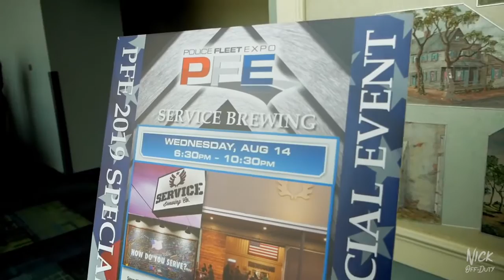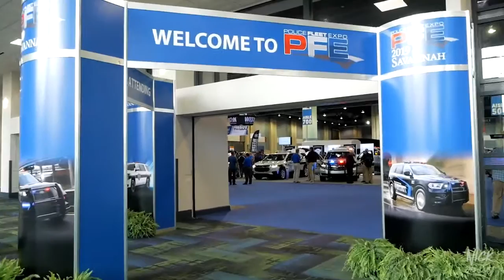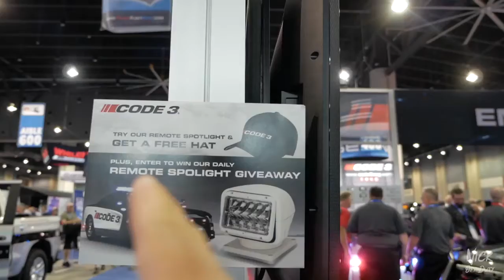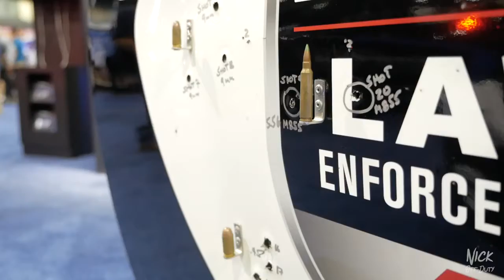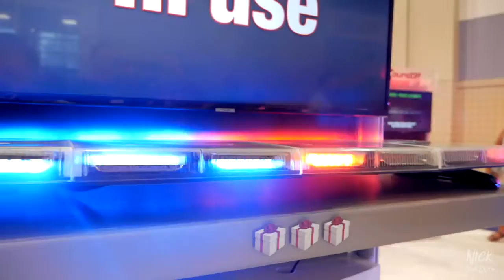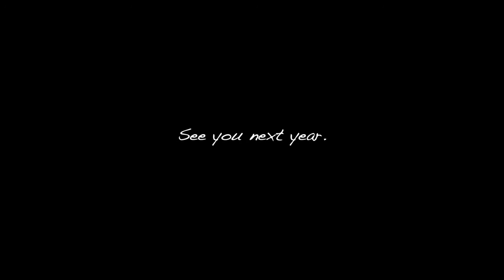NEW POLICE CAR TECH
We got to take a look of some of the brand new technology hitting the streets from CODE 3, SOUND OFF SIGNAL, FEDERAL SIGNAL, WHELEN, PRO GARD, DODGE LAW, CHEVY and much more.